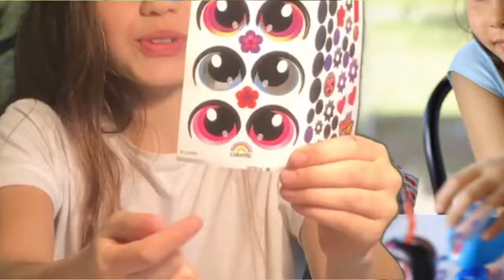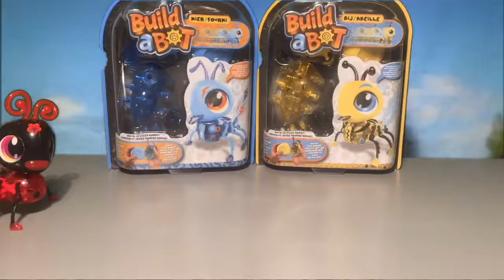Unboxing: Build a Bot BUG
Met Build a Bot Bugs bouw je je eigen Robotinsect! Het bouwpakket bestaat uit meer dan 20 in elkaar te klikken onderdelen waarmee je een robotinsect kunt maken. Inclusief een motortje. zodat het insect kan lopen én fladderen met zijn vleugels. Met de stickers op het meegeleverde stickervel kun je je insect zo mooi maken als jij wilt. Vergeet je niet het bouwdiploma in te vullen? En als je meer Build a Bot Bugs hebt, verbind ze dan aan elkaar en maak een wandelende Rups! Met Build a Bot Bugs wordt S.T.E.M. (Science, Technology, Engineering en Mathematics) leuk en leerzaam! Build a Bot Bug werkt op 3 x AG13/LR44 1.5V knoopcel batterijen (inbegrepen).